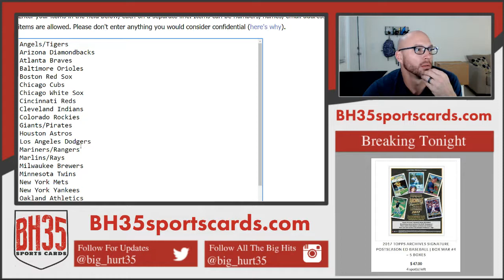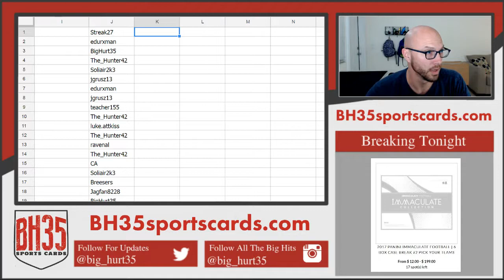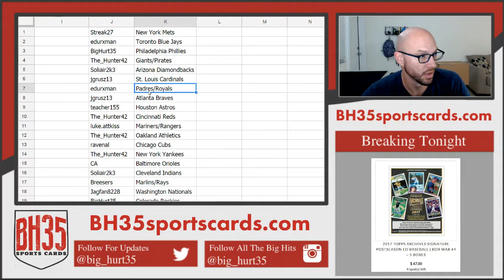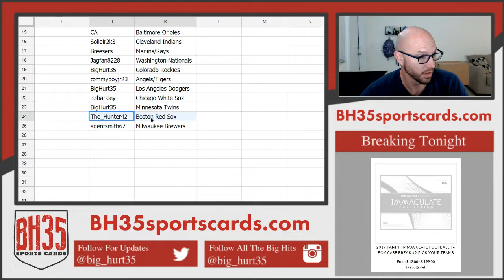Team Draw Results For 5 Box Prospect Mixer | Random Teams #2 25 Total Spots